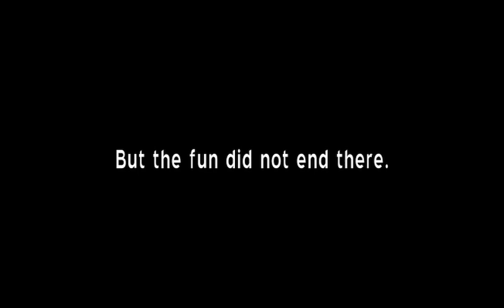TPHtour: Painting the TPHmobile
After sitting for 20 years on the Tijuana border this badboy had dry rot everywhere. We gutted what we could in the week we had. Caulked, rebuilt and replaced everything we could in 10 days.  We even had a great street graffiti artist paint her up for us while we fixed the inside.

After ten days she was painted black with no toilet, working electricity, water, heat or AC and may or may not leak. Our first two weeks were full of severe rainstorms and the 110 degree heat of a historical Texas drought. She was gonna get tested fast...

The Perfect House is an independent horror film that chose to reject mainstream distribution and instead become the first movie ever to premiere on facebook.

In the Summer of 2011, 3 members of Gratwick Films planned a cross country tour to promote the films October 1, 2011 release. The goal was to procure sponsors for a tour bus that would take us around the country hosting free screenings everywhere we went.  But as the summer wore on, time ran out on how elaborate of a tour we could execute.

These confessions and video footage from the tour will be included in a documentary following the tour to promote the first film ever to premiere on facebook. The documentary will be available in the fall of 2013.

To find out more about the evolution of Gratwick Films